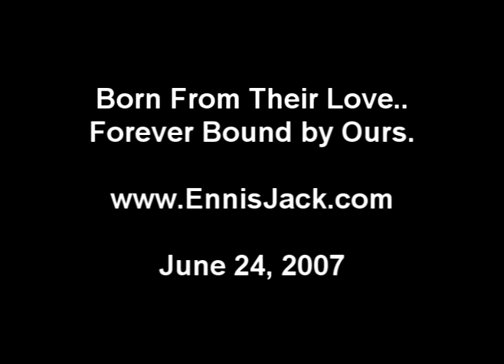Brokeback Mountain 40th Anniversary Tribute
A tribute to 40th Anniversary of Ennis and Jack's reunion dated June 24, 1967.